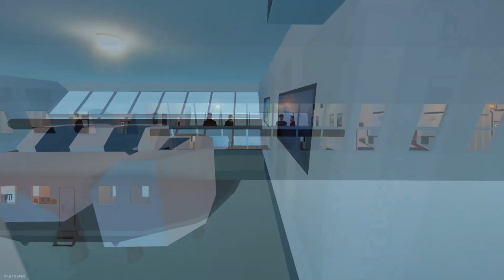Giant VOLCANO Eruption Hits Our Airship! - Stormworks Multiplayer - [MLL-2 Maiden Voyage]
Finally! After hours upon hours I am done with my best work to date! In this video, I along with many others embark on a peaceful voyage, that quickly turns into disaster! Hope you enjoy it!
This Voyage and video was made possible by the [Main-Land Line]!

If you want to take part, join the Stormworks Maritime Hub!